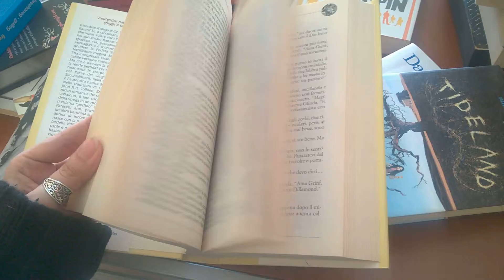frullìbrio - Strega - Cronache dal Regno di Oz in rivolta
Strega - Cronache dal Regno di Oz in rivolta di Gregory Maguire

Questo, è un libro strano. Prima di tutto, ve ne parlo sull'onda di un ricordo, perché l'ho letto tanti anni fa, alla sua uscita in Italia nel 1995.

Ricordo di quanto lo trovassi borioso inizialmente e antipatico ma come volgendo alla fine, sono andata nel panico perché avrei voluto non finisse mai. Insomma, un romanzo che mi ha ispirato sentimenti fortissimi, seppur contrastanti.

Come potete notare, l'edizione è bellissima con illustrazioni molto evocative.

In più, ricordo che anni dopo, in una libreria dell'usato di Brisbane ero riuscita a prenderne una versione tascabile in inglese con l'illustrazione tratta dallo spettacolo teatrale.

Insomma, si può proprio dire che in fondo, mi sia rimasto nel cuore.

frullìbrio: il suono delle parole (ancora) non lette